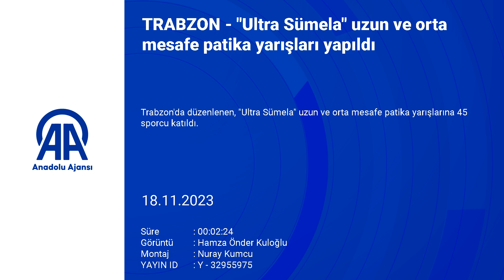Trabzon Sümela'da 45 sporcu yarıştı!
Trabzon'da "Ultra Sümela" uzun ve orta mesafe patika yarışları yapıldı

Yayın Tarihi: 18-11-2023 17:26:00